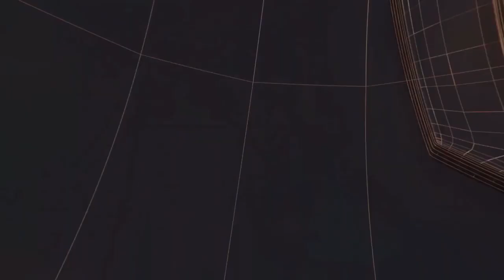यूपी- देवरिया जिला में एक ऐसा विद्यालय जहां आसमान के नीचे बच्चे पढ़ने पर मजबूर II TODAY24 NEWS II